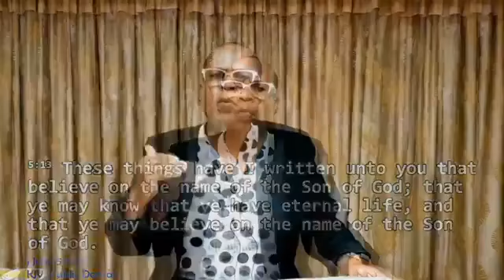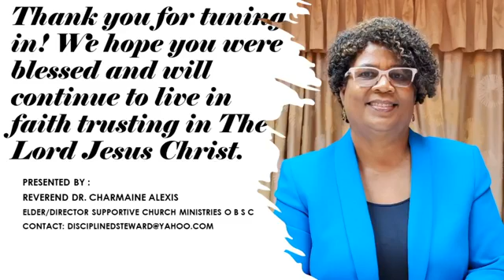Bible Study July 7th, 2020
Study of 1 John -Week 10 with Rev. Charmaine Alexis.